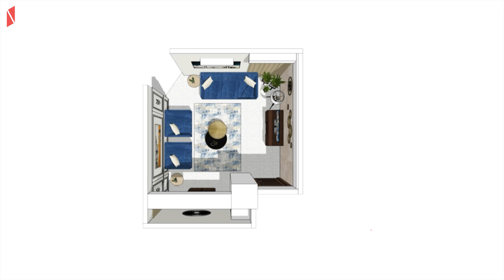Transforming Mr. Shakib's Space into a Comfy Home | Sheraspace Client Review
Experience comfort and reliability like never before! Our delighted customer, Mr. Shakib, shares how Sheraspace transformed his living space with impeccable time management and attention to detail. Watch how we craft homes that truly reflect comfort and style.